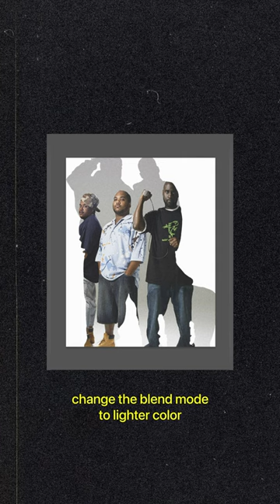RIP Dave aka Trugoy the Dove | Photoshop | Poster Design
RIP Dave aka Trugoy the Dove from De La Soul